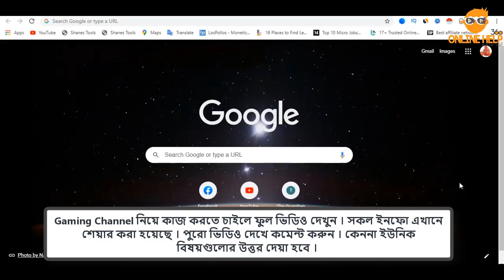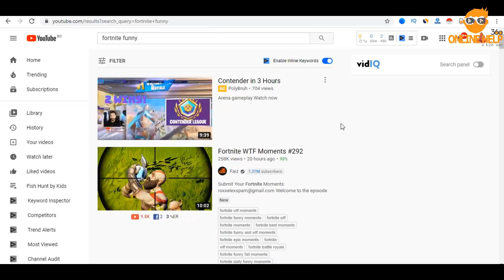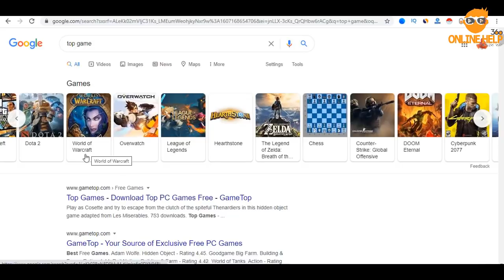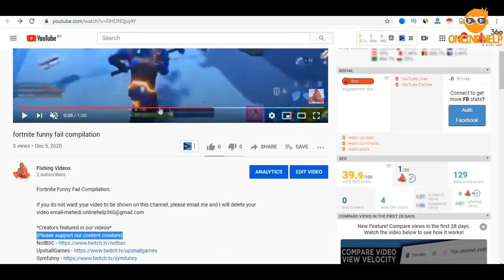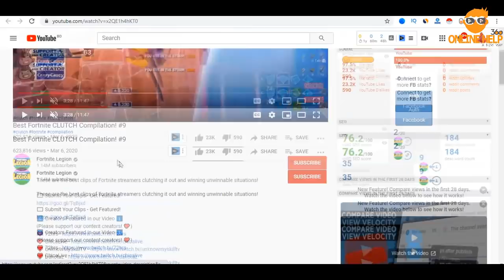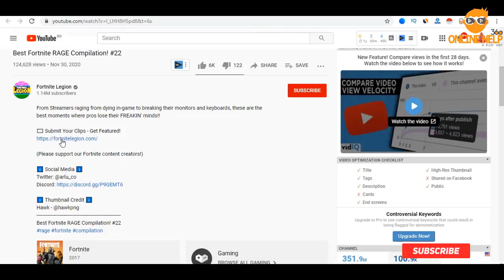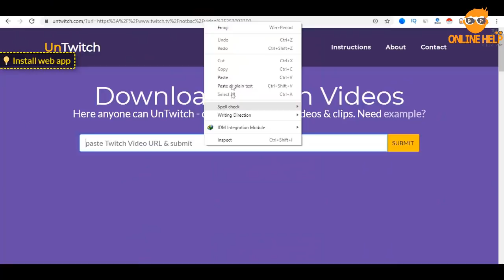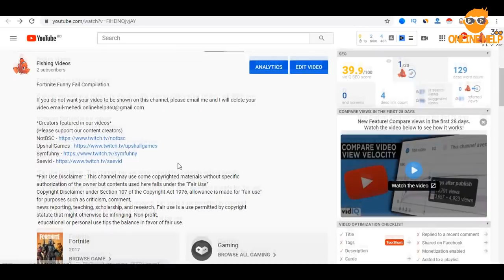কিভাবে গেমিং ইউটিউব চ্যানেল শুরু করবেন ? Step by Step | Start a Gaming Channel | Don't Miss | 2021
বাংলাদেশে বসে কিভাবে গেমিং ইউটিউব চ্যানেলের কাজ শুরু করবেন সেই বিষয়ে সবকিছু বিস্তারিত এই ভিডিওতে দেয়া হয়েছে এবং নিচের প্রশ্নের উত্তরগুলি ধাপে ধাপে দেয়া হয়েছে ।
১. চ্যানেল কিভাবে বানাবো ?
২. ভিডিও ফুটেজ কোথায় পাবো ?
৩. কি ধরণের ভিডিও বানাবো ?
৪. কি করলে কপিরাইট স্ট্রাইক আসার সম্ভাবনা কম থাকবে ?
৫. ডেসক্রিপশন বক্স কিভাবে সাজাবো ?
৬. কয়টা গেমিং কন্টেন্ট নিয়ে কাজ করবো ?
৭. কিভাবে ভিডিও পাবলিশ করলে মনেটাইজ পাবো ?
৮. কি ধরণের কন্টেন্ট নিয়ে শুরু করবো ?
৯. ভবিষ্যতে চ্যানেলে কাজের ধরণ কেমন করবো ?
১০. ভাষার ক্ষেত্রে কিভাবে কাজ করলে সব ভাষাভাষী দেখবে ?
১১. ভিডিও ডাউনলোড কিভাবে করবো ?

অবশ্যই পুরো ভিডিও দেখবেন এবং আপনার বন্ধুদের সাথে শেয়ার করবেন । এছাড়াও যেকোনো দরকারে ইমেইল করুন । ধন্যবাদ ।